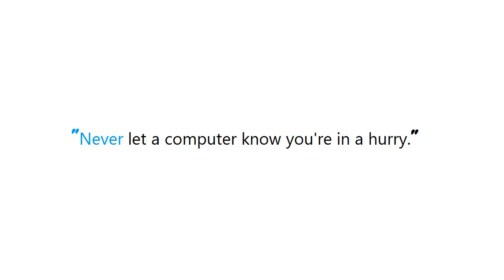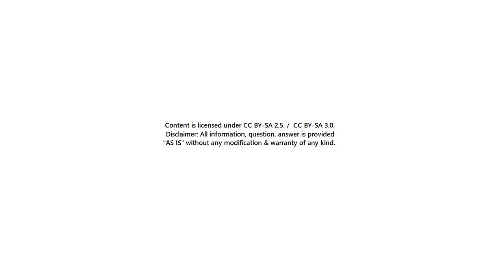PYTHON : Conda command not found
Guide : [ PYTHON : Conda command not found ]